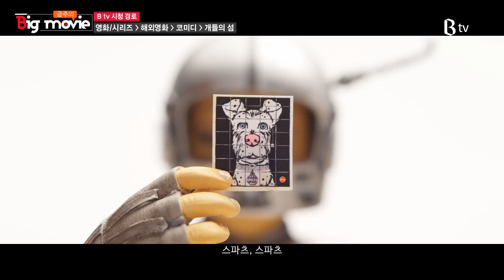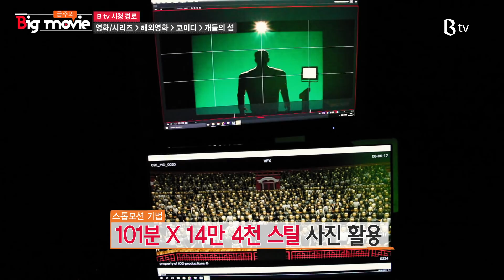[B tv 영화 추천/movie Big #19] 개들의 섬 (Isle of Dogs , 2018)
영화 덕후 오상진이 진행하는 신작 VOD 소개

오늘, 세상의 모든 개들이 사라졌다!
인류를 위협하는 개 독감이 퍼지자, 세상의 모든 개들은 쓰레기 섬으로 추방되고, 자신이 사랑하던 개를 잃은 소년은 개를 찾아 홀로 섬으로 떠난다.
소년은 그 곳에서 다섯 마리의 특별한 개들을 만나게 되고, 함께 사라진 개를 찾아가는 그들 앞에 기상천외한 모험이 펼쳐지는데…

개를 사랑한 소년,
소년을 사랑한 개

남다른 개들의 색다른 어드벤쳐가 시작된다!

지금 소개해드린 영화는 B tv의
영화/시리즈 ▶ 해외영화 ▶ 코미디▶ 개들의 섬에서 만나실 수 있습니다.